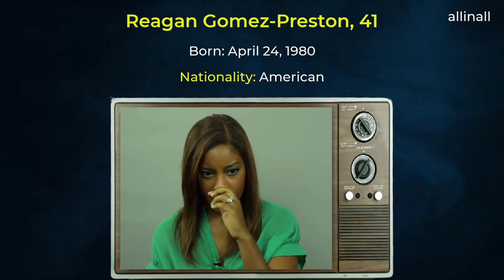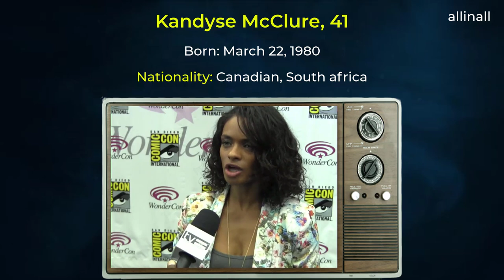Most Beautiful Black Actresses In Hollywood | Famous Black Actresses of All Time | Black Celebrities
Beautiful, talented, elegant, these actresses have managed to win in the ruthless world of Hollywood. Discrimination, racism, refusal, despite disappointments, they have shown patience and perseverance to achieve their dreams. They have become true icons of beauty and fashion for a generation. Sometimes actresses or models, they are able to do everything and dazzle us every day. In this video we will share most beautiful black actresses in Hollywood of all time.